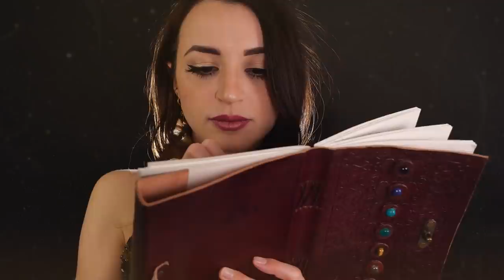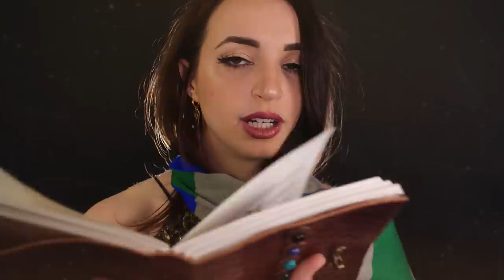ASMR | Welcome to Strixhaven, School of Mages! | Magic: The Gathering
Happy MONDAY! As always, when a video pops up on a monday, that means it's an EXTRAAA vid, so normal tues/thurs/sat upload as well! I just was so excited by the idea of this video I wanted to fit it in, so extra vid it is!

I grew up around MTG a lot but was always too intimidated to try it out. Now that I'm a CONFIDENT ADULT!!! I've had so much fun learning all about it and seeing how awesome it truly is. I hope you enjoy this Strixhaven video! I did a card opening stream too that ended up being a really chill, calm time and would highly recommend checking it out on twitch. Big unintentional ASMR vibes for sure!

Sleep well!!! (And which college do you think you would choose?!!? I want to be Lorehold but I know my butt belongs in Prismari. )